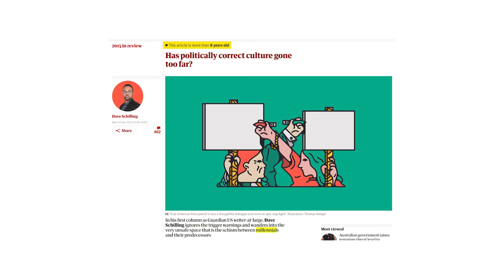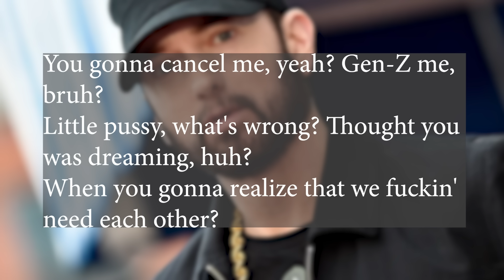Gen X Rise, Eminem is Cancelled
RISE GEN X

Alizard